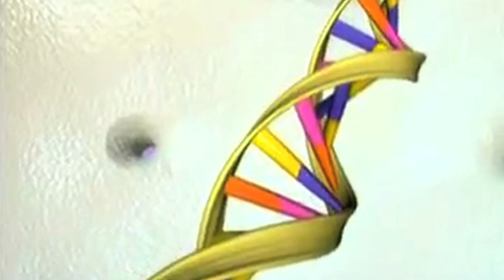George Takei and Chris Woodyard on Electric Cars | Episode 12 | Takei's Take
George Takei and Chris Woodyard of USA Today talk electric and driverless cars

About Takei's Take:
With his signature wit and charm, host George Takei explores the world of technology, trends, current events and pop culture. From the adorable to the riveting to the absurd, Takei's Take delves into our shared experience and navigates the strange, ever-changing online world.

Takei's Take
Created by: George Takei and Nicole Shea
Executive Producers: Brad Takei, Larry Gannon,
Jacob Motz, Nicole Shea
Produced by: AARP, Fullscreen, Portal A
Written, Directed, Produced, and Edited by: Portal A
Written by: Kai Hasson, Nate Houghteling, Pearl Wible
Producer: Pearl Wible, Michel DeAscentiis
Associate Producer: David Johnson
Consulting Producer: Michael Greenwald
Edited by: Sari Tracht, Jake Keller